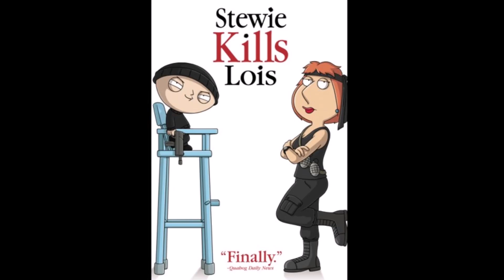Family Guy Season 6 Tribute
A tribute of Family Guy's Season 6!